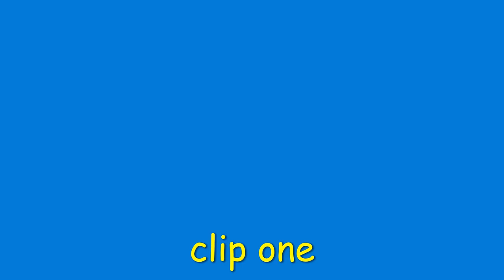youtube video #-Ds2Nv-Pb6s